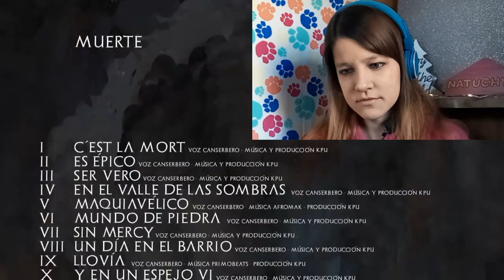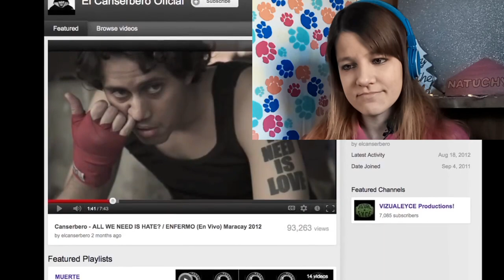REACCIÓN CANSERBERO - Manifiesto Urbano | Natuchys